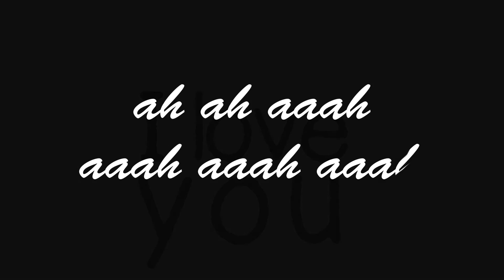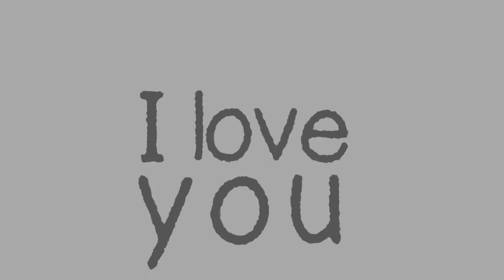Gamer Girl Love Song - Tryhardninja OFFICIAL LYRIC VIDEO [Kinetic Typography]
Just press start and be my player two...
A typography of Gamer Girl Love Song by Tryhardninja.

I'm really proud of this animation, everything is spot on, used so many fonts, but they all fit. The whole video took about 20-30 hours to make. by having all those references, I immediately knew what to do with the lyrics, so it was very enjoyable to make it! I think this one was the most fun to animate till now: no crashes, easy animation, easy to find the right pictures, perfect lyrics to do something with... Can't ask for anything else!

LYRICS
The first time that we met
You had a Mass Effect
At first sight GTA’d my love
Then turned around and left
Now I’m like World of Warcraft
Whenever you’re around
‘Cause your smile is so beautiful
You got me thinking WoW

[Chorus]
You make me feel invincible
Just like a Super Mario star
No Scribblenaut would ever do
You are my favorite work of art
Like a Portal companion cube
I wish we’d never be apart
Because you hold the other half
Of my half empty Zelda heart

[Post Chorus]
And oh-oh-oh
Gamer girl I love you
(Ah-ah-ah-ah-ah-ah)
Just press start
And be my player two
(Ah-ah-ah-ah-ah-ah)

I see you when I dream
My Final Fantasy
They say love is a Battlefield
Want your bad company
It’s like you got a Halo
Floating above your head
Girl if you ever disappear
I would be Left 4 Dead

[Chorus]
[Post Chorus]

Be my Candy Crush
I’ll be your Spiderman
Please don’t Cut the Rope
‘Cause I don’t think I can
Survive here all alone
Out in the Borderlands
So just press start

[Chorus]
[Post Chorus] (2x)

USED SOFTWARE
programs used:
After Effects
audicity
Illustrator
photoshop